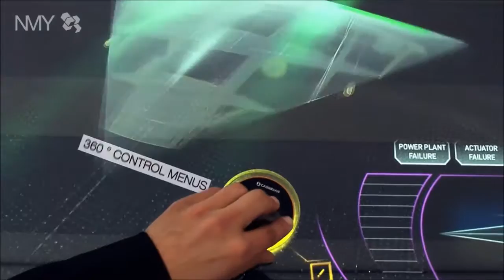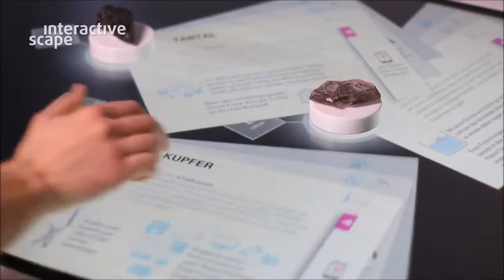Tangible Bar Multitouch Table